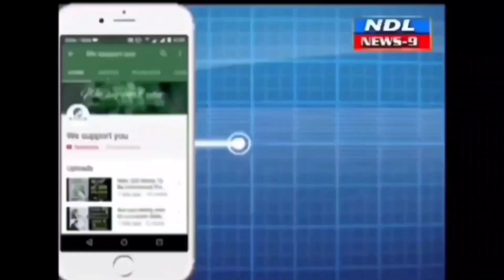శ్రీశైలం క్షేత్రంలో అక్రమంగా భారీగా మద్యం పట్టివేత పోలీస్..! nandyal news 9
Nandyal News9 శ్రీశైలం క్షేత్రంలో భారీగా మద్యం పట్టివేత
శ్రీశైలం పాతాళగంగ రోడ్డు ఓ నివాస గృహంలో 148 మద్యం బాటిళ్లను పట్టుకున్న పోలీసులు
శ్రీశైలంలో దేవాదాయ ధర్మాదాయ చట్టం ప్రకారం క్షేత్ర పరిధిలో మద్యం నిషేధం
క్షేత్రంలో అక్రమంగా మద్యం విక్రయం జరుపుతున్నారనే పక్క సమాచారంతో మద్యం పట్టుకున్న పోలీసులు
పాతాళగంగ రోడ్డులోని నాగన్న అనే వ్యక్తితోపాటు 148  మద్యం బాటిళ్లను స్వాధీనం చేసుకున్న పోలీసులు
కేసు నమోదు చేసి దర్యాప్తు చేస్తున్నాం ముద్దాయిని కోర్టులో హాజరు పరుస్తాం : ఎస్ఐ లక్ష్మణరావు తెలిపారు